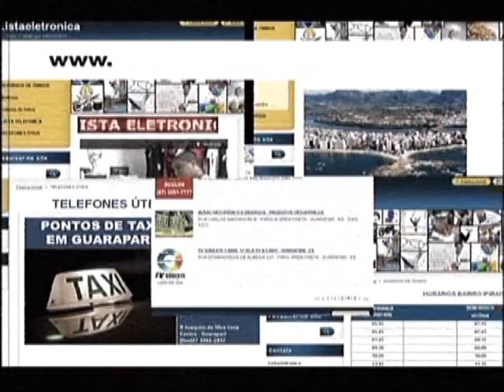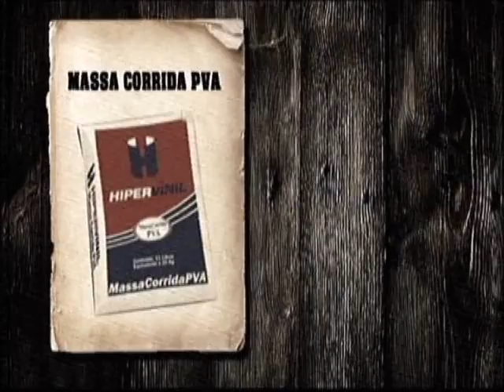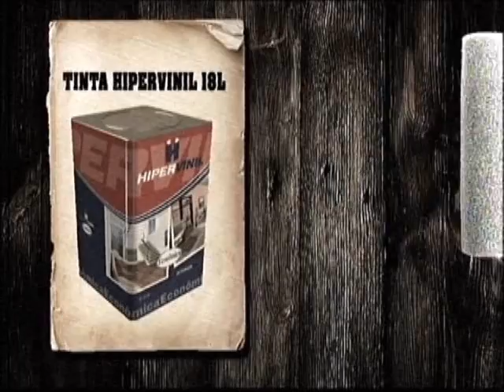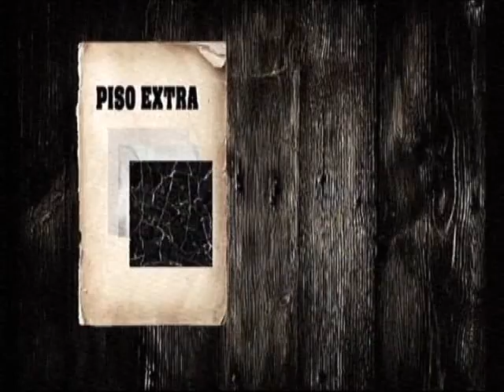SALA DE IMPRENSA 14.03 45 WMV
SALA DE IMPRENSA COM A PRESENÇA DE LUIZ GUTEMBERG, PRESIDENTE DO PC DO B EM GUARAPARI, ALEM DOS MEMBROS DA UJS DO PC DO B, MATEUS E LUIZ AUGUSTO. TV SUDESTE CANAL 17 RCA TV A CABO GUARAPARI ES